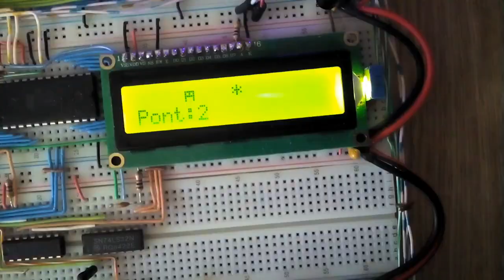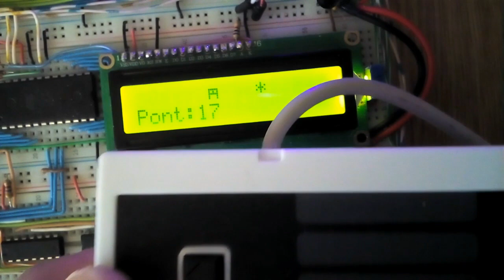ANDOR - Controller demo with basic game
This machine inspired by Ben Eater and his amazing series about building an 8 bit computer

New upgrades:
- Controller or keyboard input port
- Basic game for input demo